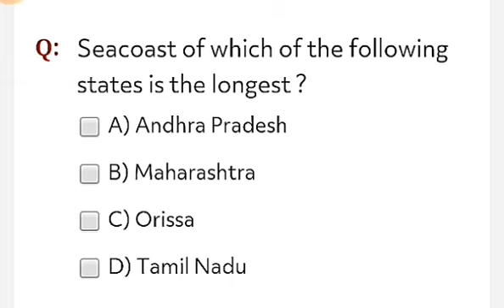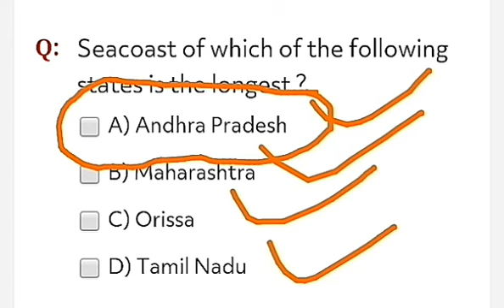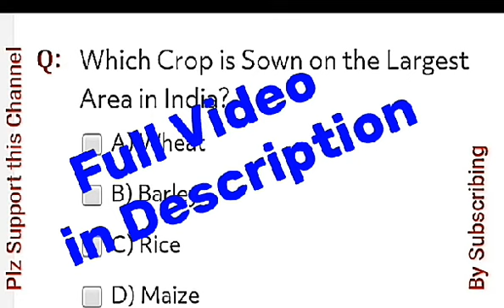Geography | G K | General Awareness MCQ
In this video we will discuss some important and expected questions about geography of India like land form, rivers,  minerals coal mines,  for your upcoming SSB SSC CGL exams